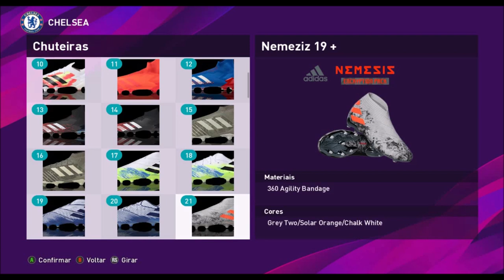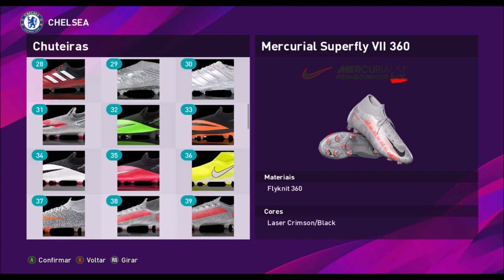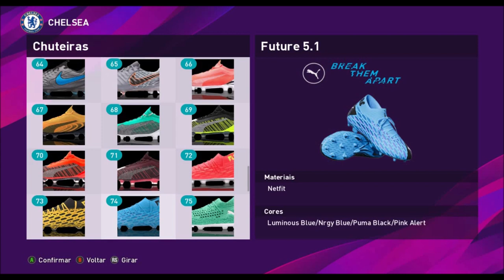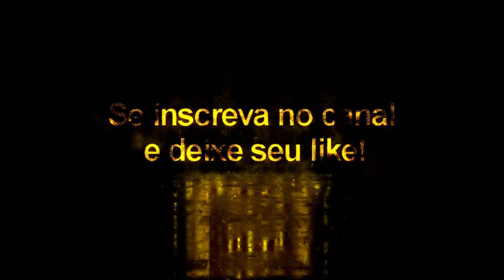Pack Com 100 Chuteiras Vol: 4 - Pes2020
Agradecimentos especiais para Hoppus 117👏